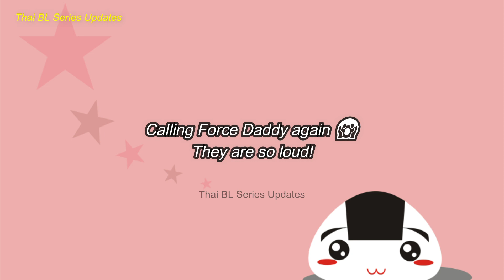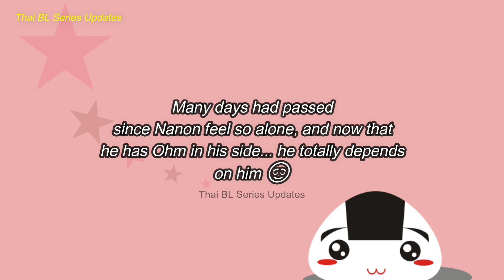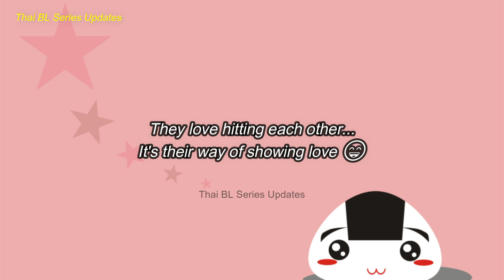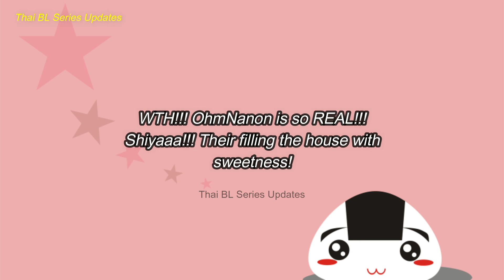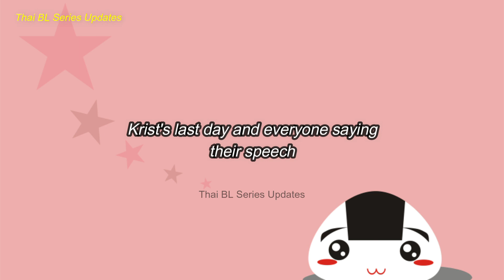[OhmNanon][ForceBook] Flirting Moments During GMMTV Safe House Season 2 Day 4